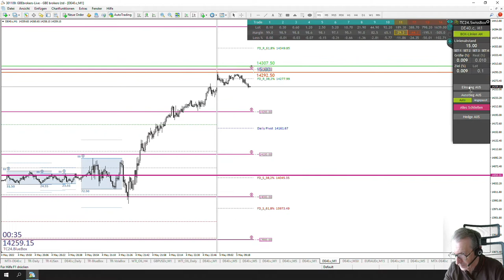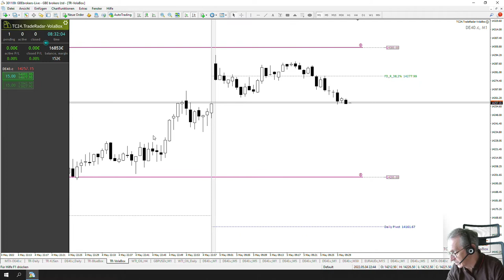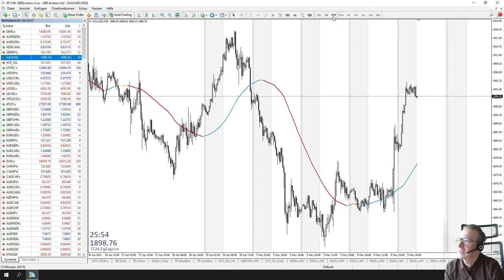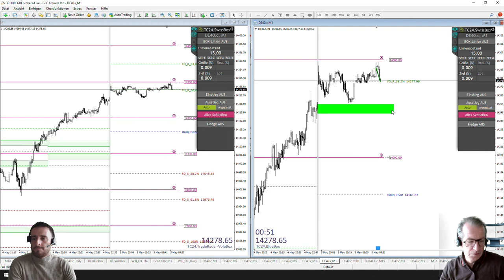LiveTrades vom TradersClub24 DaxOpenRange Breakout vom 05.05.2022